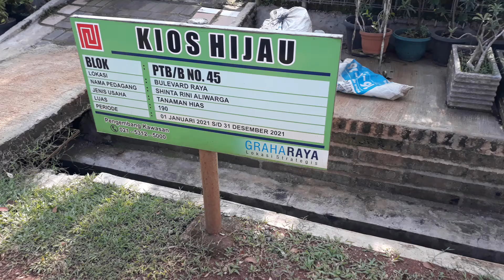TANAMAN HOYA DISINI TEMPAT NURSERYNYA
Yang lokasinya di Graha Raya Tangerang Banten lokasi tepatnya ada di video.
Tanaman hias hoya ini bentuknya unik dan harganya juga cukup tinggi karena memang perkembangbiakannya agak lambat. Nah video ini menunjukan beberapa jenis tanaman hias hoya yang juga bisa berbunga tapi saat ini si video belum ada bunganya mungkin karena sedang musim hujan. Silahkan menyimak dan maaf jika ada salah dalam berkata, trimakasih 🙏🌻🌻🌻